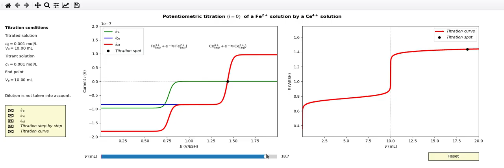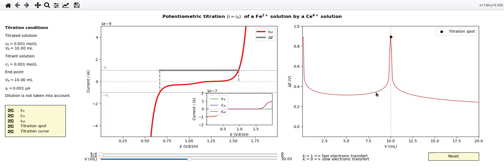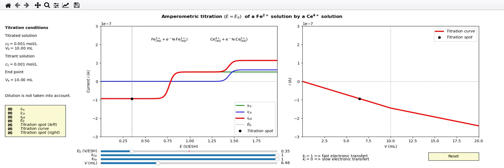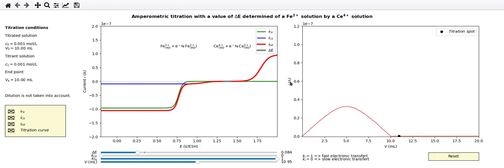Titrages potentio et ampérométriques simulés avec Python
Les codes utilisés ont été réalisés par Vincent Wieczny et Thibault Fogeron, agrégés préparateurs à l'ENS de Lyon.

• 0:00 Titrage potentiométrique à courant nul
• 2:24 Titrage potentiométrique à courant imposé
• 6:20 Titrage ampérométrique à potentiel imposé
• 9:15 Titrage ampérométrique à différence de potentiel imposée